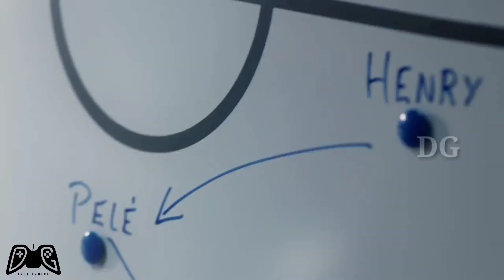Confusing Formation|ഇതെന്താ തെങ്ങിൻ പറമ്പോ|DG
The wait is almost over! The next season of PES Mobile begins this October with the update to PES 2021.
Featuring player and team data from the latest season, PES 2021 offers sharp and responsive mobile football gameplay based on the console experience lauded as E3 2019's "Best Sports Game".

For details on how the update will affect teams, as well as information about other data that will carry over to the new season, be sure to see the Carryover Guide for PES 2021 Mobile Users section below